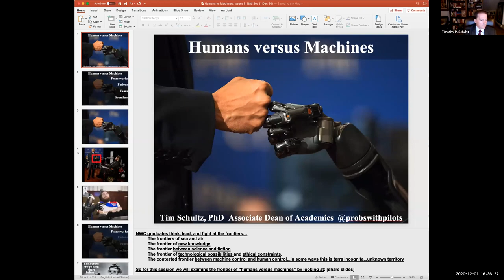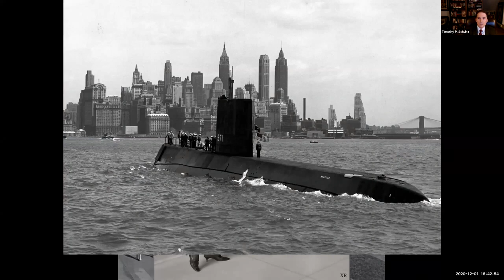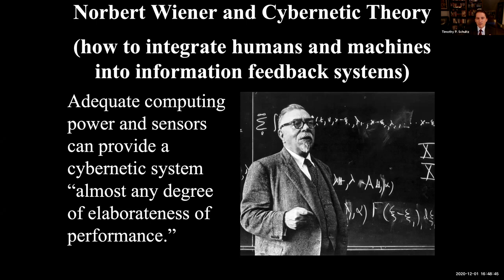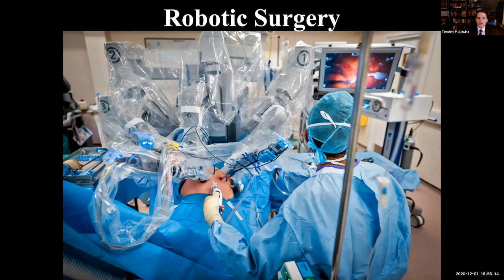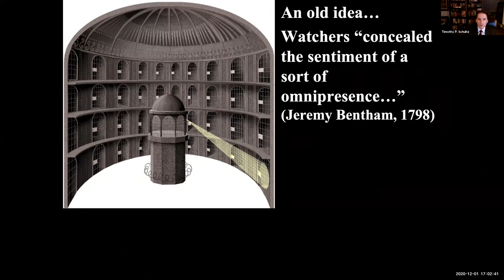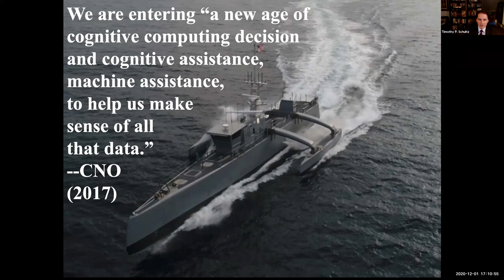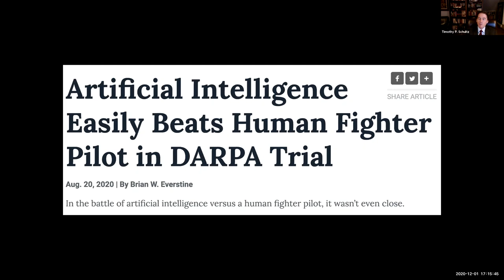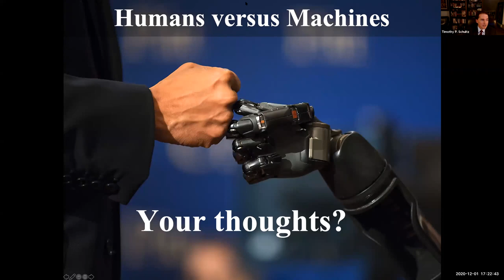NWC INS Lecture Series -- Lecture 7: "Humans vs Machines: Frameworks, Fusions, Fears & Frontiers"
The U.S. Naval War College is pleased to host the seventh lecture in this academic year's "Issues in National Security" lecture series.

Join Professor Tim Schultz speaking on "Humans vs Machines: Frameworks, Fusions, Fears & Frontiers"

The Issues in National Security (INS) lectures are specifically designed to offer scholarly lectures to the spouses, partners, and significant others of our students; military/civilian employees assigned to the Naval War College and Naval Station Newport and its tenant activities; Foundation members; and local-area retirees or active/reserve personnel.

Participation is voluntary and neither reading assignments nor written requirements are required. In previous years these lectures were presented live in Pringle Auditorium. Due to the current COVID-19 crisis, however, these lectures will be conducted on-line using the Zoom conferencing system. Livelectures may be reinstated when medical conditions allow.

Lectures will he held approximately every other week on Tuesday afternoons from 4:30 pm to 5:35 pm (followed by a 30-minute Family Discussion Group meeting for interested spouses).

There will be a total of 18 offered lectures during the period of September 2020 through May 2021. A link to the Zoom sessions will be posted by the Public Affairs Office one day prior to each lecture. These lectures are being offered to provide intellectual stimulation to the participants, and no formal academic credit will be awarded. Participants who complete at least 60% of the offered lectures can qualify to receive a Certificate of Participation at the end of the series.